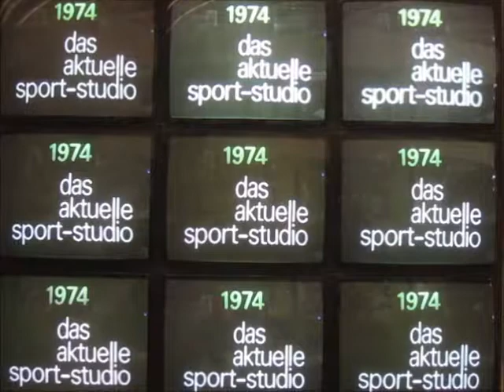TV Snippet - Das aktuelle Sportstudio 1974